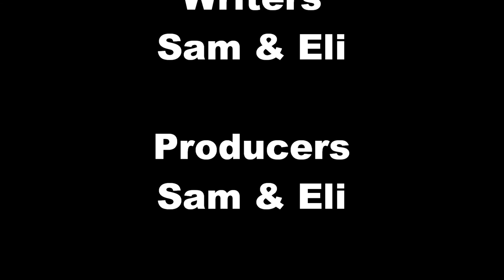CSI Candyland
Imagine CSI... but in Candyland. It's pretty self explanatory.